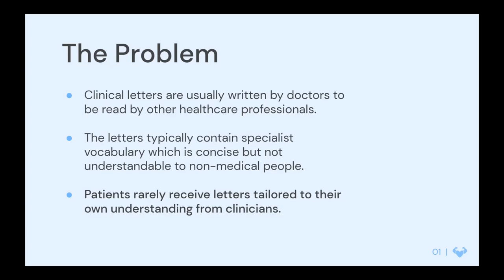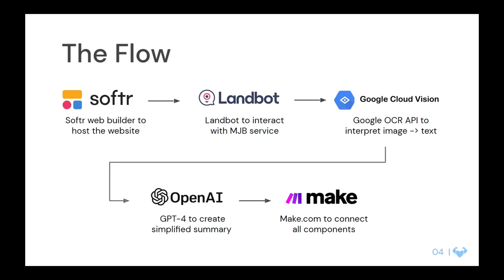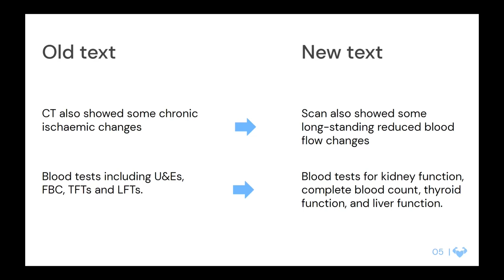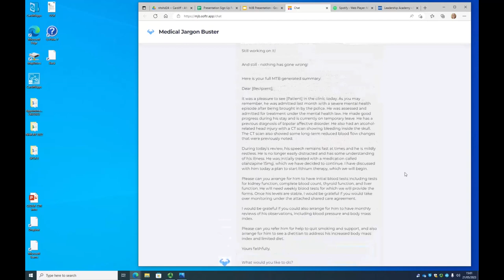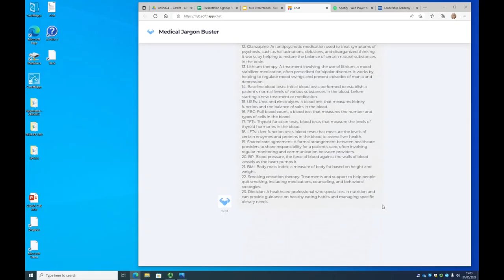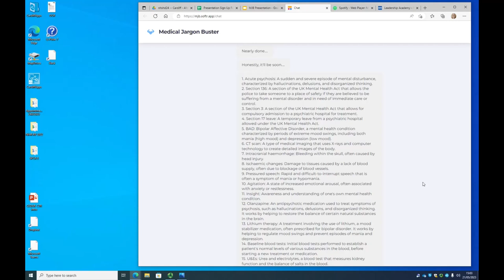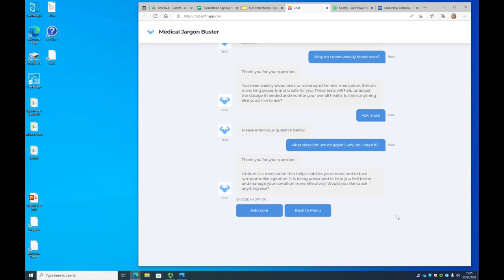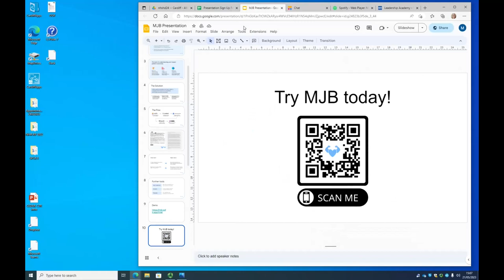NHS Hack Day #24 Presentations: Medical Jargon Buster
Recording of the "Medical Jargon Buster" presentation from NHS Hack Day #23 in Cardiff May 2023.